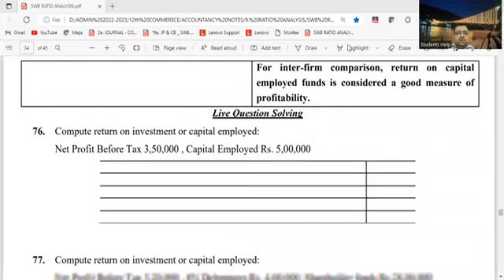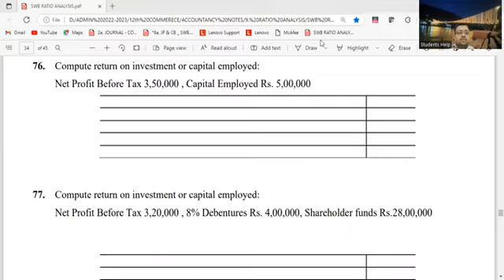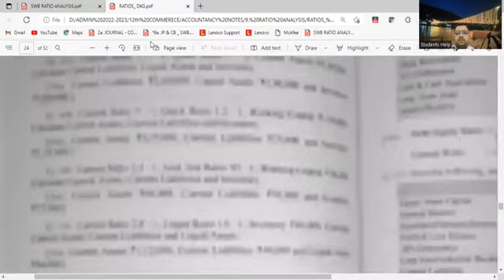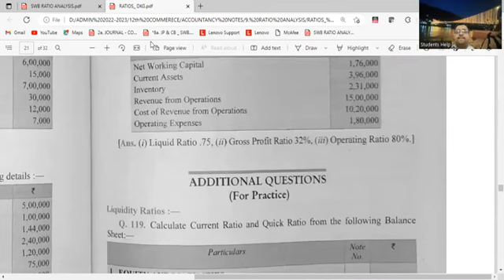ACCOUNTING RATIOS/RATIO ANALYSIS (RA-21)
The video covers:
Return on Capital Employed Ratio